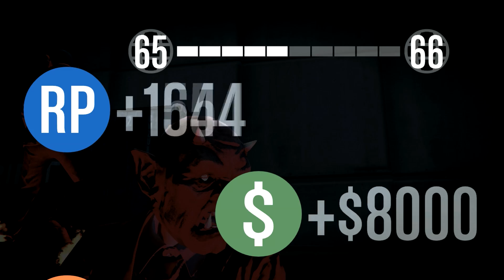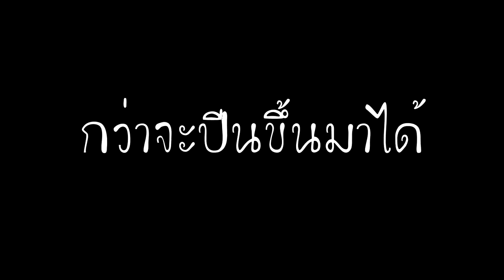ตกตึกเดอะซีรี่ย์ Vol.10 - GTAV Online Feat : HRK ,Di5trotion ,Evagamer